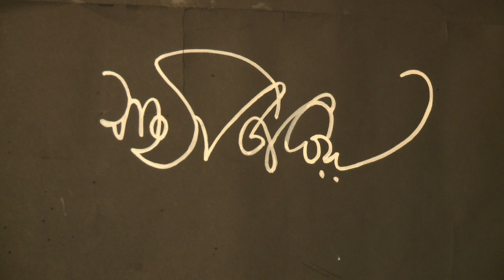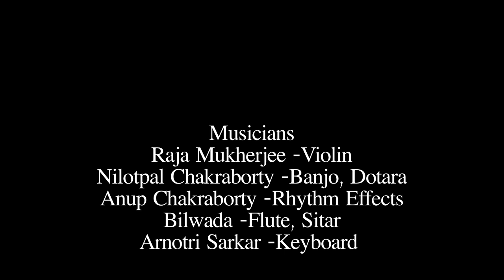Shola Art Work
Eastern Zonal Cultural Centre, Kolkata, Ministry of Culture, Government of India brings a documentary Shola Art Work. One of the pivotal centres of Shola work, commonly referred to as the Indian cork, is situated in Mathura Block I & II in the Sundarban area of the South 24 Paragans. The beauty of humility of these villages lie in the hands of the self-reliant women who are upholding an integral traditional culture of the Shola Artwork – an eco-friendly, durable and renewable source of artwork which is slowly becoming extinct.
Shola is a wild plant found in rural Bengal which has a milky-white, spongy pith. The tissue is the stems of vascular plants is used for the manufacture of pith helmets and decorative artefacts.
The craftsmen are known as Malakars, which means “garland makers”, and they make Shola garlands for decorating idols and creating the headgears of brides and grooms for Bengal weddings. It is also used to create a host of decorative items like animals, peacock boats rice lights, Christmas trees and chandeliers. For its light weight, sholapith is also used for making helmets for cycling, skating, skateboarding and bike helmets. These beautiful headgears, hairpins and other fashion accessories are used in daily lives.
A natural product, the raw material for sholapith is the regular shoal plant, Shola is an annual aquatic plant that grows in waterlogged corners of the state. When looked at, it comes as pulpous, penetrable, plaint and willowy. The stem of the plant is featherweight which makes it fragile, so much so that it can be mistaken for a paper. The plant is grey in colour with the inner body being white. Grown in flooded lowlands and troughs of paddy fields, this plant grows in three to five feet deep water and can be recognized from its leaves which float at a depth of two to six feet. It reaches a height of five to six feet with the diameter of its girth ranging between two to three inches.
Taking about two to three months to grow to its fullest capacity, Shola is found to bloom most abundantly during the months of September and October, followed by its fruiting period. It is the flowering period which monitors the quality of the plants. If the harvesting is carried out before this period, the quality of the harvest is seriously comprised. The productivity of the plants in terms of the craft productivity is also compromised if it is left in the water for too long even after the flowering period terminates.
Then the trimming and grouping into segments are done. The segmented shola plants are generally 75 to 90cm long and are kept under the bright sunlight for three to four days consecutively, depending on how much time it takes for them to dry. Once the stem turns in to a complete brown shade from its initial leafy green colour the plants are identified as being completely dry.
A bundle of dried shola stems is labelled as jhapi which contains around 300 pieces. Then after the shola is cut in equal segments which are then trimmed in fine thin roll sheets sold to the artisans by the help of a sharp knife colloquially known as Katt.
The most important and crucial tools in the sholapith are the trained fingers of the highly skilled artisans. To create the simple shola into such wonders requires an expert and skilled hands of the shola artisans as they cut and peel it in thin layers.
15-20 varieties of flowers like lotus, lily, jasmine, magnolia, hibiscus, junifer can be made using shola. The trick lies in the knife skills of the artisans, and it is the artist behind the artwork who gives shape to otherwise wild plants.
Ivory legacy – since the artwork made with these plants are visually appealing, and owing to the tone of their off-white colour, they often used to give the effect of ivory as cheap and reliable alternative.
The shola craft production centres have their signature styles and specialises in specific avenues of sholapith. The significance of this craft is attested to by the plant itself and all of its natural specifications. Being a hydrophyte plant, shola is thin, easy to carry and durable. Its biodegradable feature makes it eco-friendly and this makes it even more preferable as a raw material.
For generations, the Malakar community has been engaged in this art form, making a living from it even today.
Thermocol, despite being a chemical product has high demand. We live in a society that can instantly provide us with an array of options to choose from in any situation. In such societies, we also witness traditional handicrafts like these waging and fighting their own battles for survival. The crucial elements of such an authentic production must be redeemed to keep at bay their drowning into abeyance for the greater good of maintaining the cultural equilibrium.